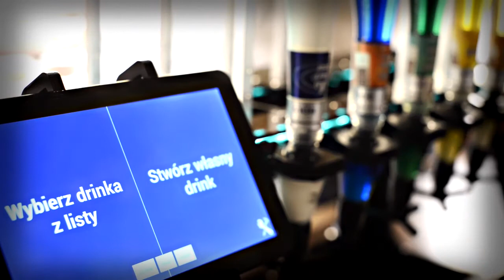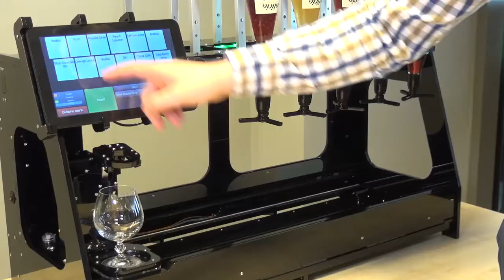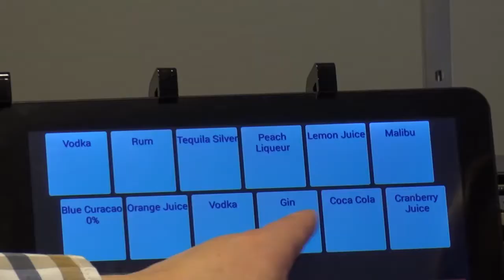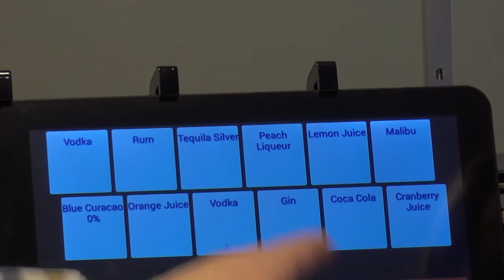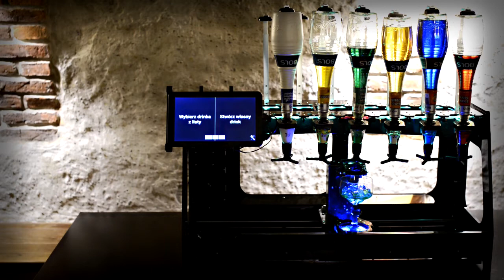COCKTAIL ATELIER W POSIADANIU NIEZWYKŁEGO BAROBOTA